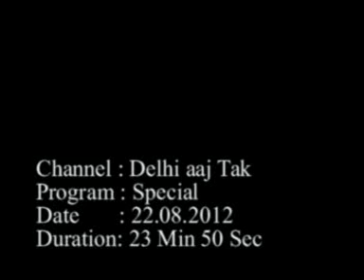Aminder Singh first LIVE show about SALMAN KHAN on 8 PACKS ABDOMINALS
LIVE QUESTIONS AND ANSWERS ON FITNESS. Team aminder is a pure online training company, we operate all over the world and make u independent about all exercises on the gym floor.